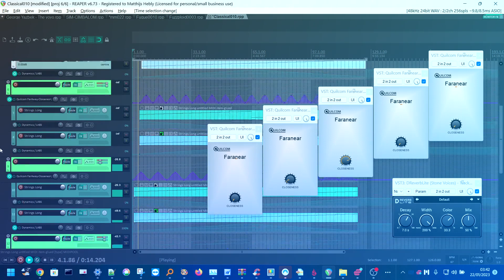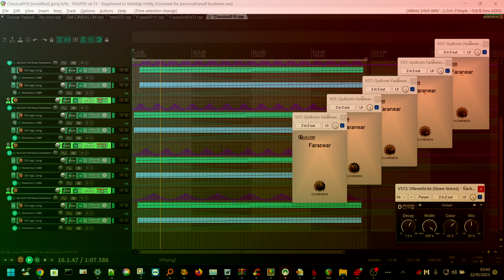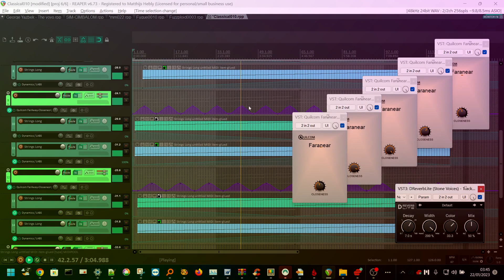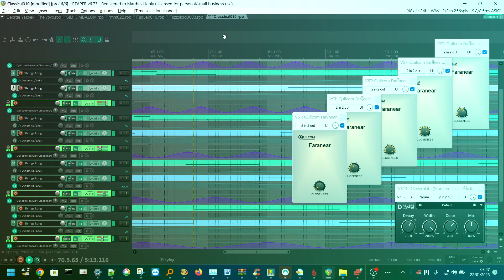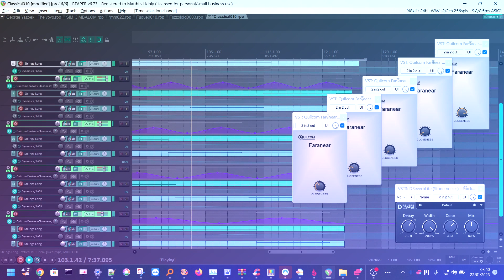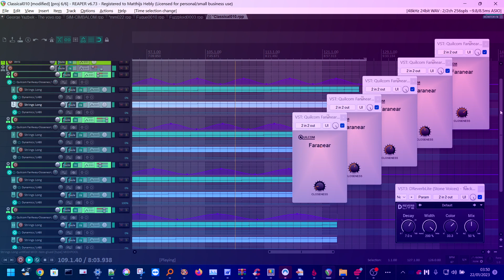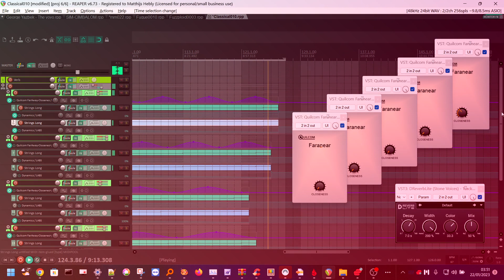(Yet another) Quilcom Faranear demo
The miracle that is Quilcom Faranear.
This plugin is a marvel.
It is a one-knob wonder, that will let you add depth to your mix without any hassle.
Shift focus from one instrument to another, simply by changing their depth relationship.
This one parameter is begging you to please be automated!
Which is exactly what I did in this demo.

search page for "Faranear".

Plugins used:

• Quilcom: Faranear
• Spitfire Audio: LABS
• Stone Voices: DReverbLite
• AdHd: Leveling Tool
• Thomas Mundt: LoudMax
• Tokyo Dawn Labs: TDR Nova
• Cockos: Loudness Meter
• Cockos: MIDI Transpose Notes